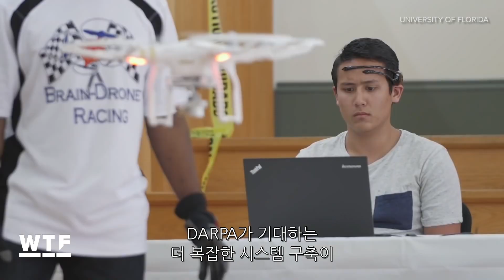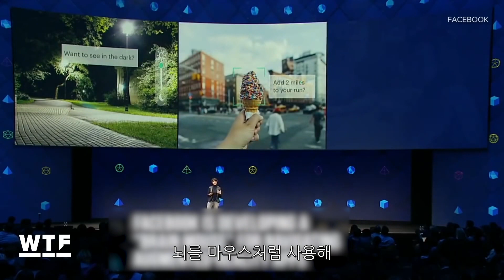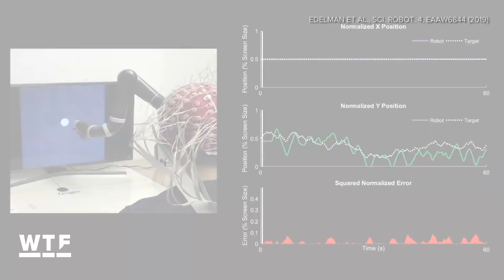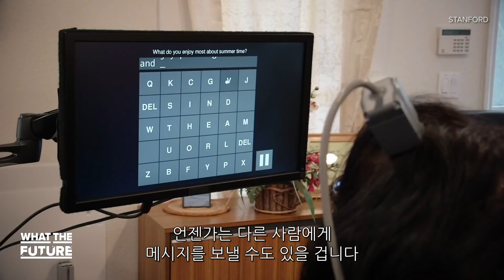“생각만으로 문자를 보낸다!” 신기한 두뇌 컴퓨터의 세계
4차 산업혁명과 5G 이동통신 상용화로 인공지능 분야가 대두되고 있는 가운데 사람의 뇌와 컴퓨터를 직접 연결하는 ‘두뇌 컴퓨터 인터페이스(BCI)’ 역시 화제가 되고 있다.

1970년 대부터 연구되었던 BCI는 미국 방위고등연구계획국과 페이스북 등 다양한 기업과 기관에서 연구를 진행해왔다.

최근에는 일론 머스크가 이끄는 '뉴럴링크(Neuralink)'에서 쥐의 뇌에 센서를 삽입해 컴퓨터와 무선 통신을 하는 실험을 진행했고 페이스북에서는 생각만으로 컴퓨터 타이핑이 가능한 헤드셋 키트를 공개하기도 했다.

인공지능을 대체할 수 있는 기술로 떠오르고 있는 두뇌 컴퓨터 인터페이스 기술을 영상을 통해 확인해보자.